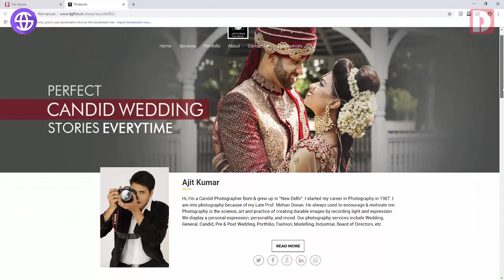Site Xpress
DgFlick lekar aaya hai ek khas mauka photographers ke liye. Site Xpress - Ek Website jo hai aapka online portfoio ke sath hi aur bhi bahut kuch. Is video ke jariye Site Xpress ki jaankari payiye aur aapna website design karvaye bas kuch hi samay me.